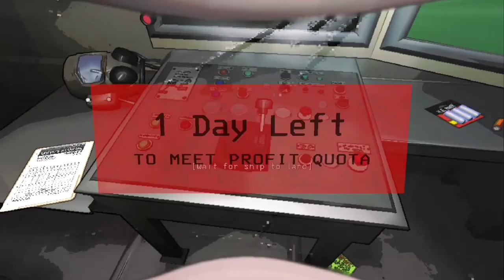Daniel and Carter's first shift.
Two buddies work together in a death-defying work environment. We love the company and we would hate to be fired! Stick around, next time I'll make my voice extra hot!